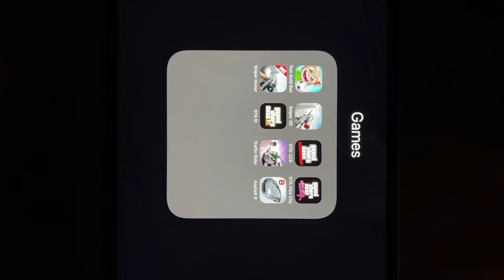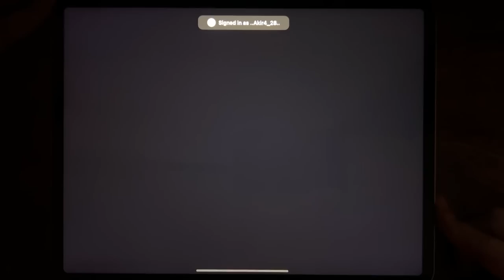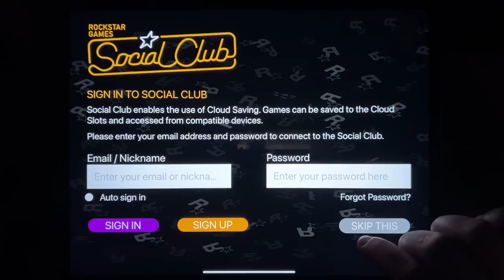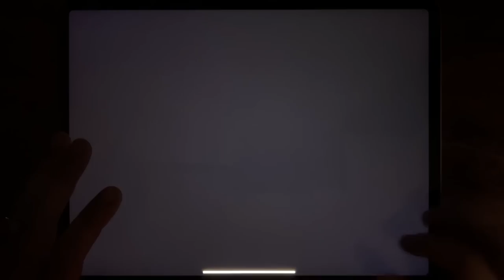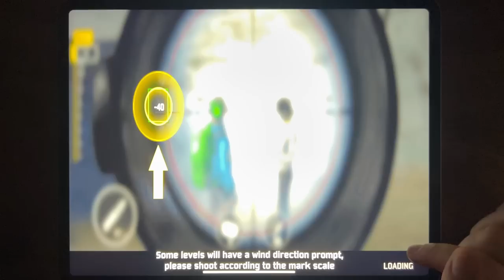Tom Gold Run, Sniper 3D, GTA: LCS, GTA Vice City, Sniper Honor, GTA III, Traffic Rider, Asphalt 8